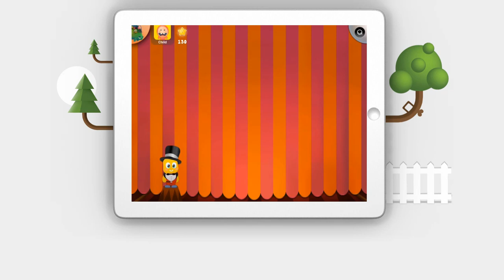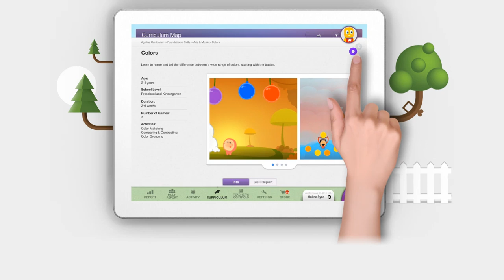Agnitus - Must Have App for Children 2-7 yro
Over 40 + Games all within 1 app. Agnitus provides a personalized learning program for your children or students progressing in curriculum at their own learning pace. Over 400+ hours to complete and master all skills from the basics of colors and shapes to multiplication, division and reading. See what your child has learned after they have played to help understand areas where they excel and areas where they struggle.